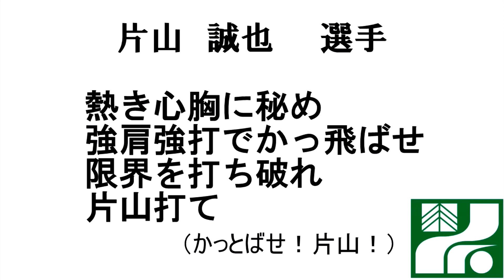栃木ゴールデンブレーブス 片山誠也選手 応援歌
栃木ゴールデンブレーブス　片山誠也選手の応援歌です。